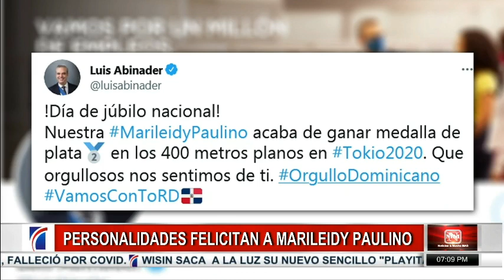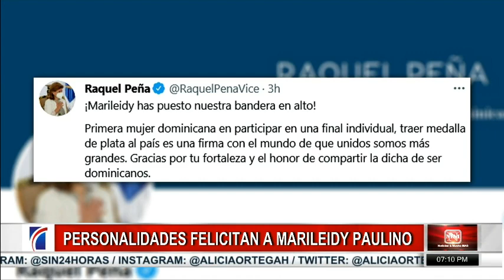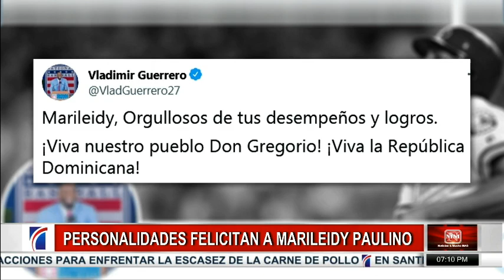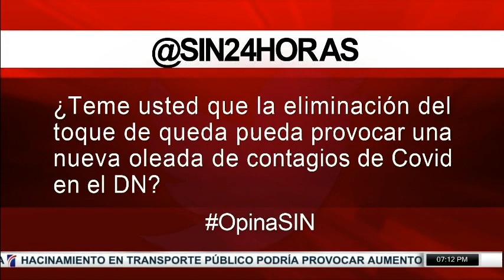SINyMuchoMás: Medalla, COVID y combustible